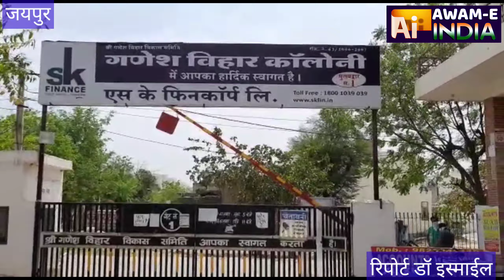बाहर से कोई अंदर ना सकेगा और अंदर से कोई बाहर ना जा सकेगा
जयपुर   जी हां सिरसी रोड स्थित गणेश विहार कॉलोनी में कुछ ऐसा ही सिस्टम कॉलोनी वासियों ने किया है और यह संकल्प लिया है कि बाहर का व्यक्ति अंदर ना आए और अंदर के व्यक्ति बाहर ना जाए लोग डाउन के चलते और कोरोनावायरस को देखते हुए सभी ने यह संकल्प लिया साथ ही कॉलोनी के मेन गेट पर एक सैनिटाइजर मशीन लगाई गई है जिसमें से गुजरेगा जो भी आदमी पूरा सेनीटाइज हो करके निकलेगा